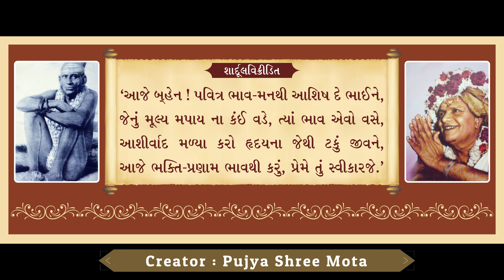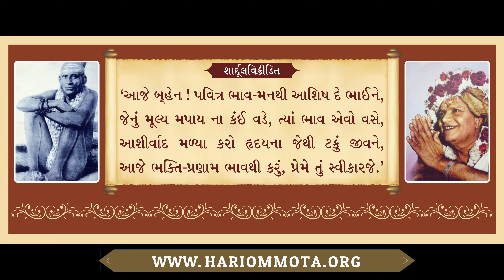Aaje Bahen Pavitra Bhav (ShardulVikridit) | Rakshabandhan ni Prarthna | Pujya Shree Mota | Bhavik P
આજે બ્‌હેન ! પવિત્ર ભાવ-મનથી આશિષ દે ભાઈને | રક્ષાબંધનની પ્રાર્થના | પૂજ્ય શ્રીમોટા | ભાવિક પટેલ

પૂજ્ય શ્રીમોટા રચિત " જીવનપ્રવેશ "
આવૃત્તિ : 5
ખંડ : NA
અધ્યાય : NA
પૃષ્ઠ : 224

છંદ : શાર્દૂલવિક્રીડિત

‘આજે બ્‌હેન ! પવિત્ર ભાવ-મનથી આશિષ દે ભાઈને,
જેનું મૂલ્ય મપાય ના કંઈ વડે, ત્યાં ભાવ એવો વસે,
આશીર્વાદ મળ્યા કરો હૃદયના જેથી ટકું જીવને,
આજે ભક્તિ-પ્રણામ ભાવથી કરું, પ્રેમે તું સ્વીકારજે.’